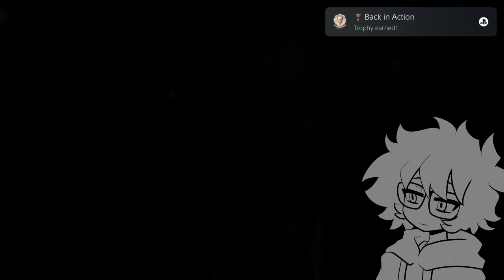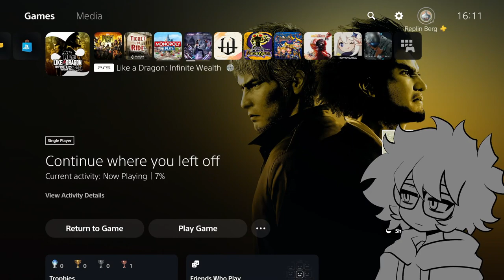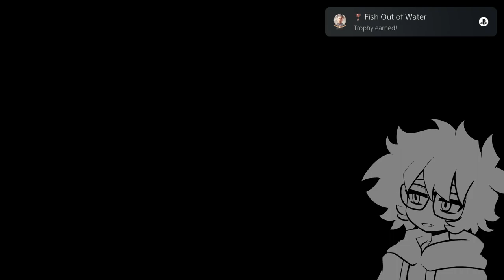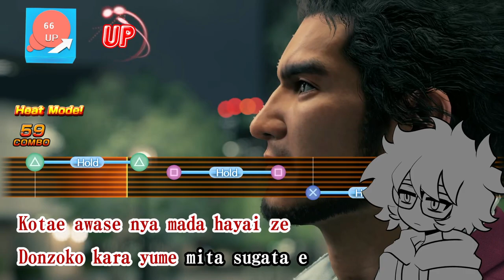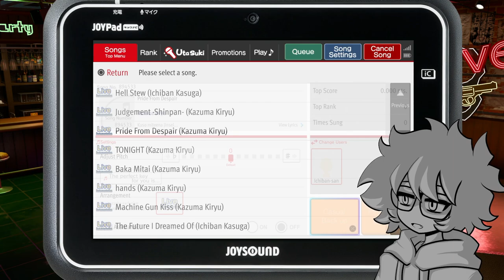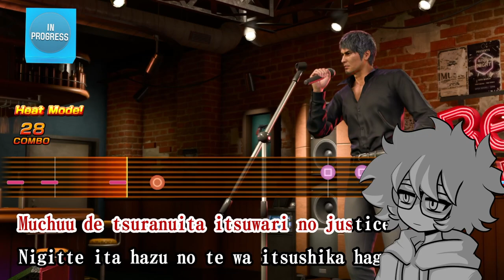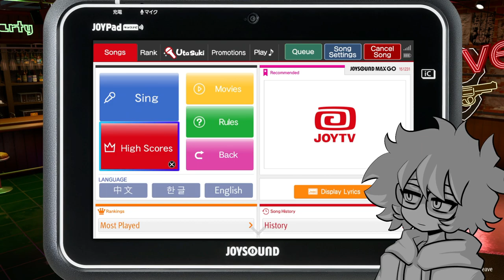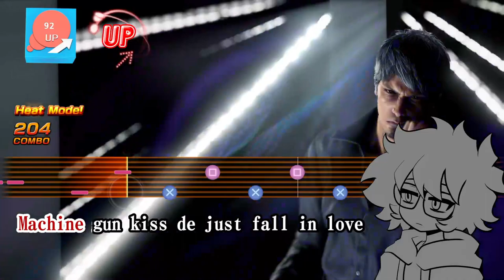I think i got the wrong game!This one does not take place in hawaii at all || Part 2